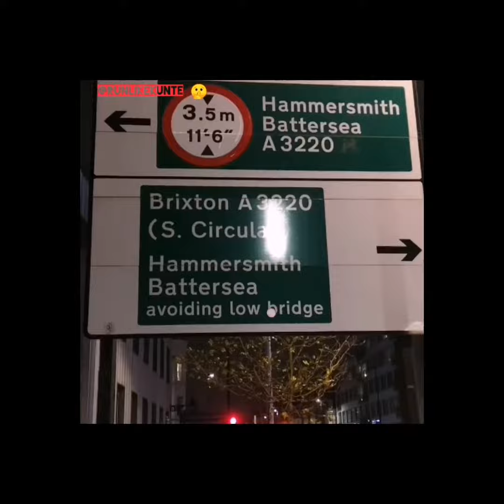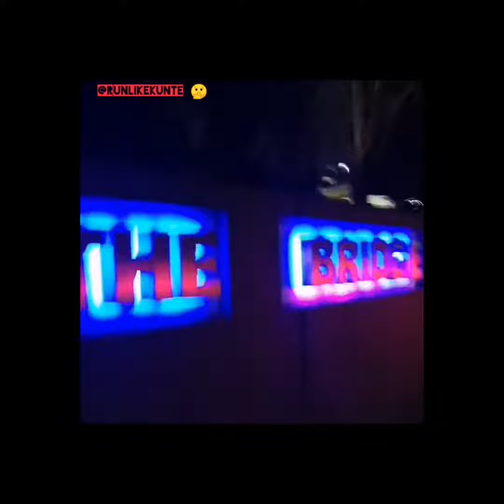24 January 2020